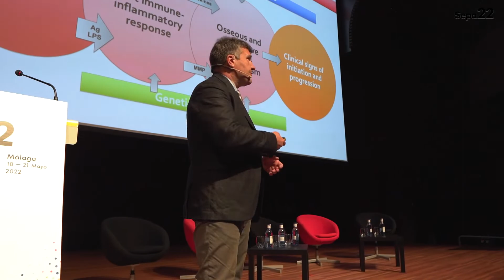Sepa Málaga 22, David Herrera, Efectividad tratamientos coadyuvantes paso 2 del t. periodontal